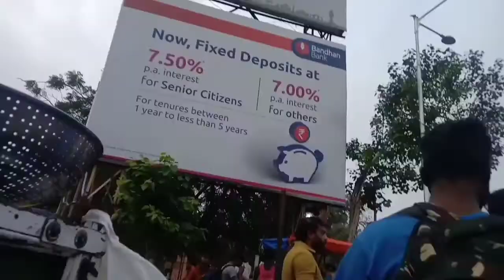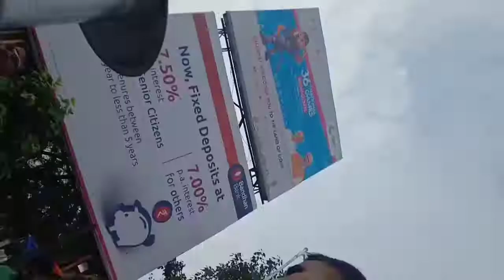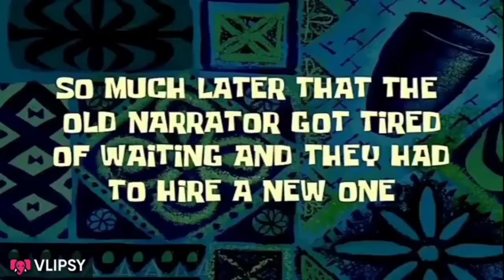Karnatak to Gujrat journy pert - 2 //@ Brack boys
Ahmedabad vlog
Subscrib to my chanel.